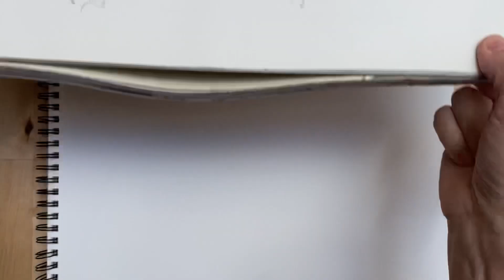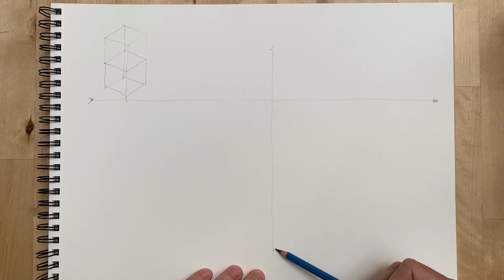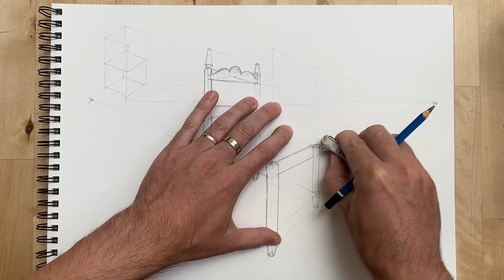Como dibujar una silla en perspectiva cónica oblicua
En este ejercicio dibujaré una silla de enea en perspectiva cónica oblicua, es decir, con 2 puntos de fuga. Puedes realizar este ejercicio siguiendo las instrucciones del tutorial, pero si deseas comprenderlo en su totalidad y dominar la perspectiva te recomiendo realizar mi Curso Online de Perspectiva cónica a mano alzada

ACADEMIA ONLINE
¿Te gustaría recibir una formación exclusiva, aprender más conmigo como profesor y obtener mi asistencia personalmente?